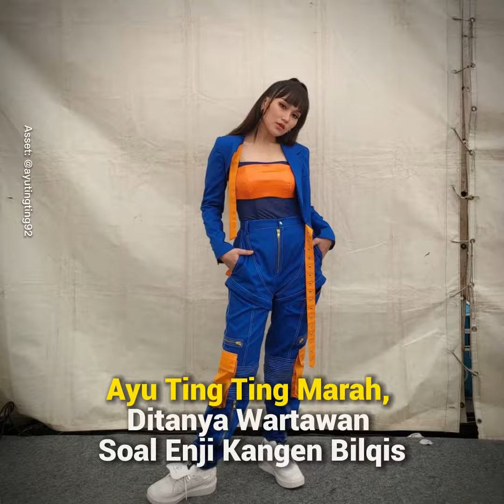Ayu Ting Ting Marah, Ditanya Wartawan Soal Enji Kangen Bilqis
Pedangdut Ayu Ting Ting marah, diduga dipicu pertanyaan salah satu wartawan soal mantan suaminya, Enji yang kangen kepada anaknya Bilqis.

Dalam rekaman video itu, Ayu bersama rombongan keluarganya (Umi Kalsum, Ayah Rozak dan Bilqis) keluar dari salah satu klinik kecantikan yang baru menggelar acara ulang tahun.

Creator: Diah
Editor: Diah
VO: Rahma